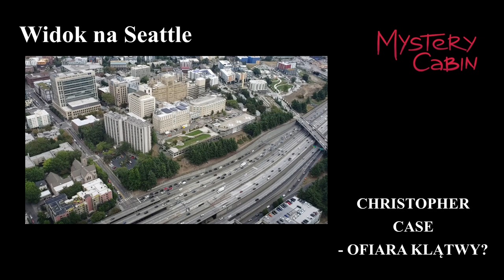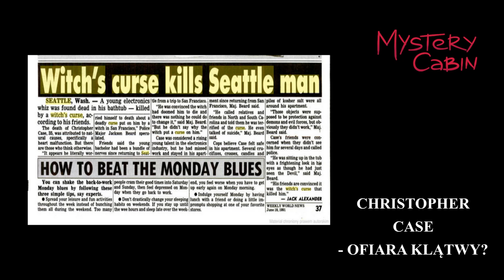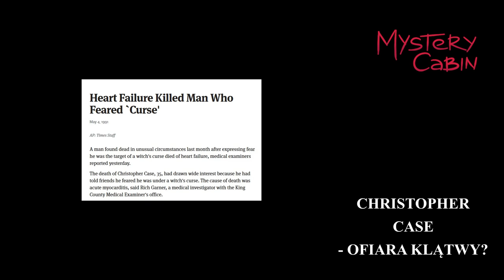Christopher Case - ofiara klątwy? - Mystery Cabin #04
Christopher Case, młody manager w branży muzycznej, boi się, że padł ofiary klątwy rzuconej przez wiedźmę. Po kilku dniach umiera... Przedstawiam Wam historię dziwnej śmierci Christophera Case'a.

Ze względu na niewielkie zasoby fotografii dotyczących omawianej sprawy część użytych w materiale zdjęć i klipów ma charakter wyłącznie ilustracyjny. Nie roszczę sobie praw do  materiałów użytych w filmie i zamieszczam je wyłącznie w charakterze edukacyjnym. Nie odnoszę żadnych korzyści materialnych z publikacji filmów.

Muzyka
Dark Ambient Background Music - He lies broken by your shame